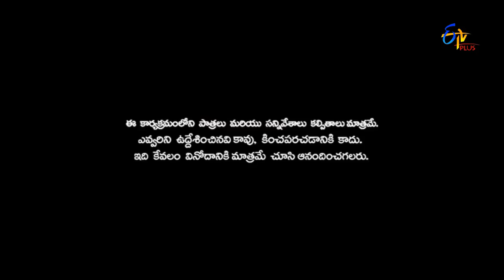Patas | Bullet Bhaskar & Naresh Performance | 14th November 2016 | ETV Plus